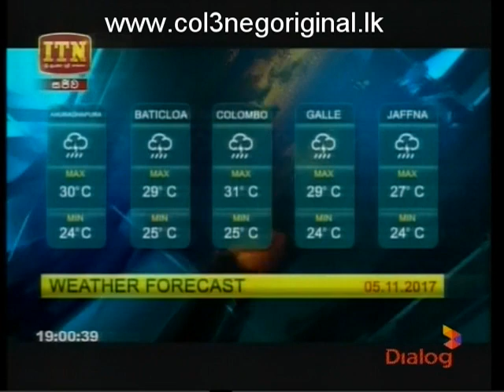ITN News -04-11-2017 P04